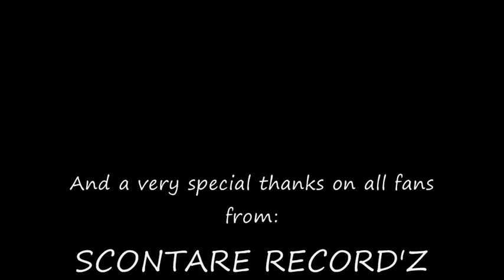Scontare Auch wenn die Sterne fallen Video